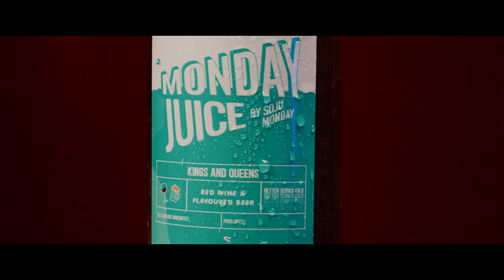MONDAY JUICE ADS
To highlight the product's flavors, I focused more on the visual elements of the video to bring out the product's specialties. I manually included fresh fruits to both add a refreshing appeal and to represent the products respective flavors.

Camera:
Blackmagic Pocket 4K
Smallrig Cage
SSD Samsung T5

Lens:
Panasonic Leica Nocticron 42.5mm
Pansonic Leica Summilux 12mm
Tamron 24-70mm
Sigma 18-35mm

Focal reducer:
Viltrox 0.71x

Filter:
Hoya CPL
Tiffen blackpro mist

Tripods:
E-Image EG06A2

Lighting:
Aputure MC
Aputure Amaran 672
Godox SL 200w
Aputure Lightdome ii

Editing:
Adobe After Effects
Davinci Resolve

Water Splash:
Envato Element